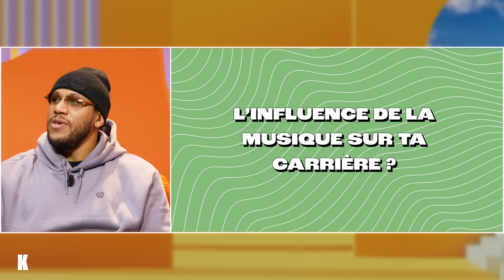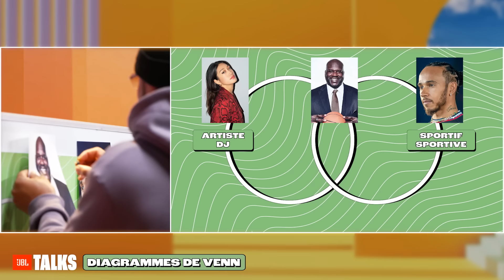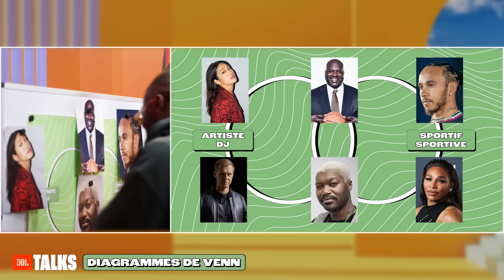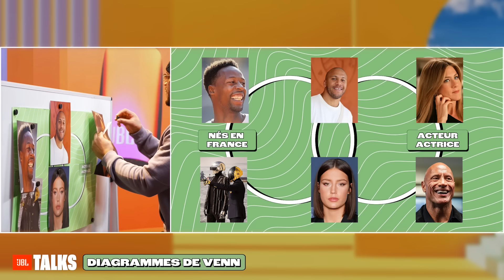ON RÉVISE NOS CLASSIQUES avec Djibril Cissé | JBL talks Ep2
Avec la famille @JBL, on a remis ça. Cette fois-ci avec le seul et l’unique Djibril Cissé.
Discussions, anecdotes, blind tests, des fous rires, tout y est.

JBL a lancé un giveaway pour gagner un casque JBL Quantum 910 Wireless